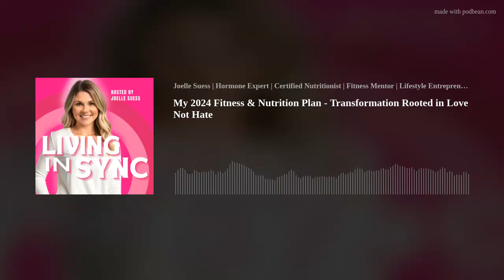My 2024 Fitness & Nutrition Plan - Transformation Rooted in Love Not Hate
I believe it's important to have internal motivations when it comes to our health and wellness goals. That's why I plan to seek expert guidance for any specific health concerns I may have.
Let's start with my fitness plan. I've decided to incorporate a combination of strength training, cardio, and new activities into my routine. By diversifying my workouts, I can challenge my body in different ways and keep things interesting. Now, let's talk about my nutrition strategy. I will be following the "2B Mindset" program, which focuses on developing a healthy relationship with food and making mindful choices. Additionally, I will be using the 30-30-30 method, which involves balancing my meals with 30% protein, 30% healthy fats, and 30% carbohydrates.
I've also had some positive experiences with supplements that I'd like to share. GI Assist and Anx-Defy have been particularly helpful for me, and I believe they can benefit others as well. However, it's important to remember that supplements should be used in conjunction with a balanced diet and regular exercise.
Lastly, I want to give you a sneak peek of an upcoming episode. I will be discussing the internal work that leads to external change. It's not just about physical fitness, but also about mental and emotional well-being. I'm excited to dive deeper into this topic and share valuable insights with all of you.
Together, we can make positive changes and live our best lives.
Follow @joellesuess on Instagram
Protea Supplements

Episode Outline:
Prioritizing Health and Wellness (00:02:36)
External Help and Healthcare (00:05:11)
The 30-30-30 Method (00:14:41)
Switching to Eating Before Workouts (00:16:57)
Supportive effects of supplements (00:22:54)
Approaching fitness journey with love (00:24:04)